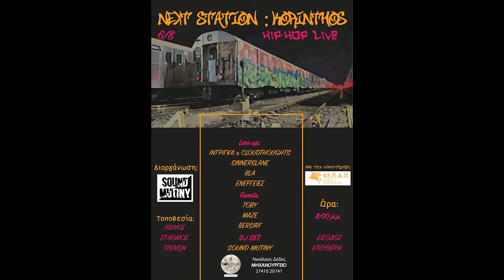Next Station: Korinthos - Hip Hop Live 06.08.22